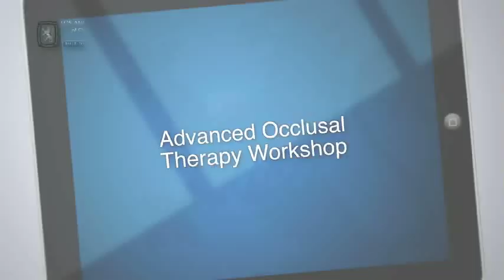Occlusion Level 1 Workshop Intro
Learn why you should take this Occlusal Therapy hands-on workshop at the Los Angeles Institute.